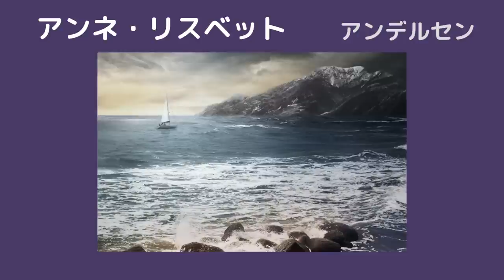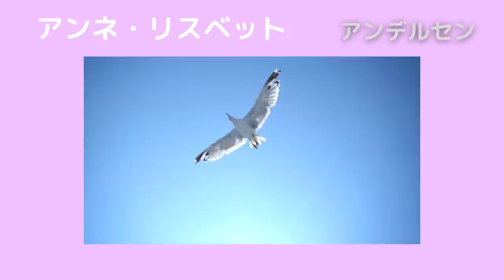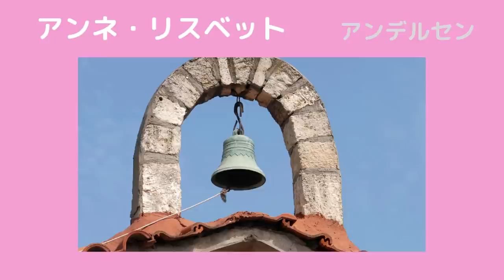【朗読】アンデルセン童話「アンネ・リスベット」矢崎源九郎訳 朗読・あべよしみ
【ハンス・クリスチャン・アンデルセン】
（1805年4月2日 - 1875年8月4日）は、デンマークの代表的な童話作家、詩人である。 アンデルセンの童話は子どもから大人まで人気が高く、現在も多くの国で愛されている。
代表作は「人魚姫」「みにくいアヒルの子」「マッチ売りの少女」「雪の女王」など。約170の作品を遺している。

【訳者・矢崎源九郎】
（やざき げんくろう、1921年（大正10年）3月26日 - 1967年（昭和42年）2月23日）は、日本の言語学者、北欧文学者、翻訳家。善隣外事専門学校教授、大阪外事専門学校教授、東京教育大学助教授。長男は俳優の矢崎滋。(Wikipediaより)

こちらでは様々な児童文学作品を中心に投稿してゆきますので、どうぞよろしくお願いいたします。